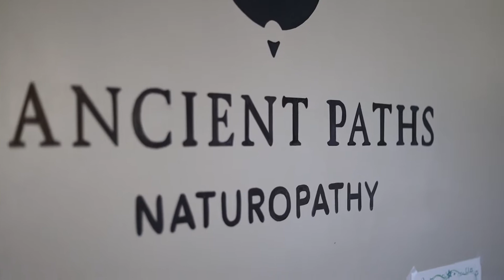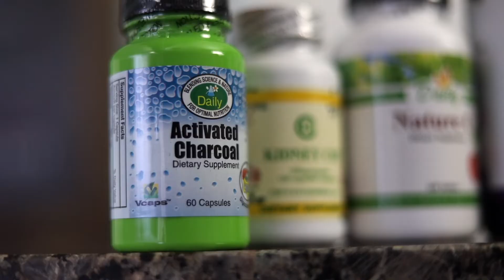What's in Your Medicine Cabinet?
Here's my insight into what to have on hand when sickness strikes the family. Don't be caught off guard by sudden illness; have the tools to boost your immune system and know what to grab to help your body fight off the bugs.

The products listed are ALL available in store here at Ancient Paths Naturopathy.